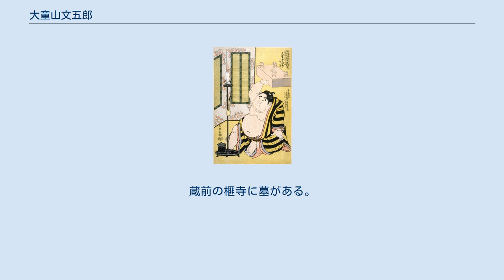大童山文五郎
大童山の浮世絵。
東洲斎写楽画。
 大童山文五郎（だいどうざん ぶんごろう、本名：塩野 文五郎、天明8年2月15日（1788年3月22日） - 文政5年12月20日（1823年1月31日））は江戸時代の相撲力士。
山形県出身。
現役時代の体格は159cm、169kg（成年時）。
 百姓（塩野武左衛門）の子として、出羽国村山郡長瀞村（現在の山形県東根市）に生まれる。
生後1年2ヶ月で拾貫（37.5キロ）、2歳で115ｃm（120ｃmとも）33kgと伝わる。
また、7歳で身長三尺九寸七分（120センチ）、体重十九貫（71キロ）、腹三尺六寸（109センチ回り）と錦絵に記されている。
 その怪童ぶりから、1794年9月、数え年7歳（満6歳）で江戸に出て初土俵を踏んだ。
土俵入りに人気があり、江戸中で大評判になった。
勝川春英,勝川春山,喜多川歌麿,東洲斎写楽などの絵師がこぞって浮世絵を描いた。
中でも、写楽は「大童山土俵入り」シリーズとして、4点浮世絵に描いている。
 また北斎版木の裏に彫られた4枚の色版木がボストン美術館に残っている。
 寛政・享和年間は土俵入りのみだったが、文化年間に入ると相撲を取った記録が残っている。
1805年（文化2年）2月場所、西前頭5枚目で8勝2休の好成績を残すも、現役全般としては余り成績は振るわなかった（但し、当時の記録については殆ど残っていないため、正確な点は不明）。
1812年（文化9年）4月場所で引退。
 引退後は、神田下谷広徳寺の前で艾や手拭を売った。
「七年モグサ」を売って繁盛したという。
1822年（文政5年）12月20日死去。
享年36（満34歳没）。
蔵前の榧寺に墓がある。
 没後の1979年（昭和54年）には、土俵入りの様子を描いた郵便局の切手が発行されている。